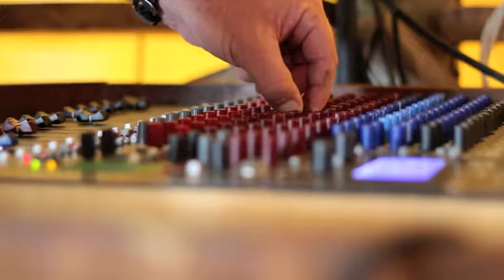Celebrating Linc Church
Linc Church - An overview of 2011 and looking forward into 2012. Celebrating Linc Church